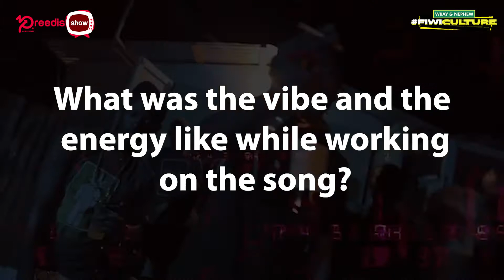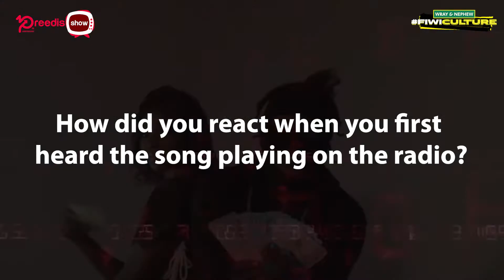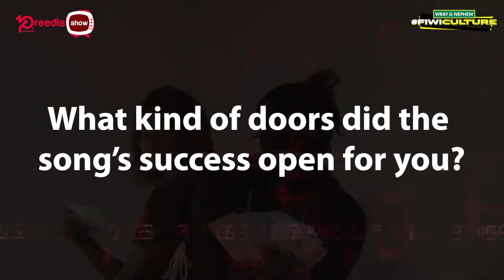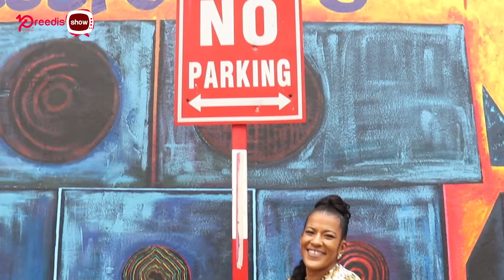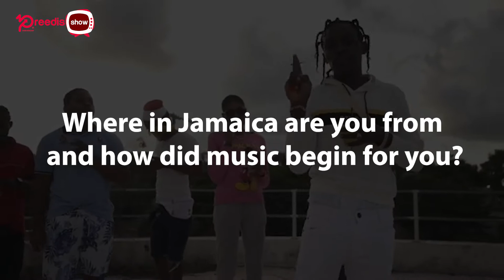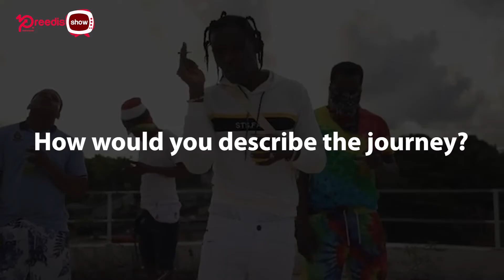Pree Dis Episode 569 Part 4 - Dancehall artiste Skillibeng shares his backstory on Fi Wi Culture!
This episode of Pree Dis show with guest presenter Amelia 'Milk' Sewell was shot on location on Water Lane, Downtown, Kingston.

Dancehall artiste Skillibeng exploded on the music scene in 2019 with the hit song Brik Pan Brik. He shares the backstory behind that hit song in our Fi Wi Culture series.

Emerging dancehall artiste Jac Saavige talks about his latest single One Up.

As usual we bring you the biggest hits inside the Magnum Top Ten chart.